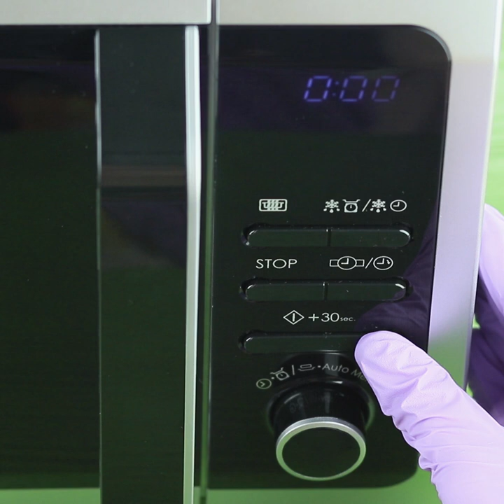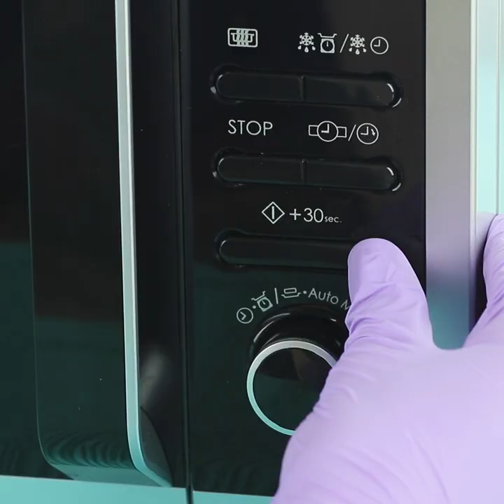20 Cool DIY Soap Ideas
Today we’ll show some easy homemade soap recipes! We've collected a lot of cool tutorials that will teach beginners. It’s really easy and exciting!

Supplies and tools:
• Soap base
• Board
• Craft knife
• Tableware
• Oil based food coloring
• Skewer
• Flavoring
• Silicone mold
• Alcohol
• Spray bottle
• Printed picture
• Tweezers
• Soap making oil
• Peeler
• Soap
• Lighter
• Empty lipstick container
• Straw
• Syringe
• Plastic bag
•  Rhinestones
• Knife
• Neon pigment
• Liquid soap
• Glitter
• Drink can
• Soap dispenser
• White soap
• Dishwashing soap
•  Borax
• Food coloring
• Distilled water
• Plastic jar
• Shells
• Essential oil
• Brush
• Bottle
• Egg
• Hot glue gun
• Cardboard tube
• Ice cream mold
• Dried grapefruit
• Rice flour
• Disposable cup
• Glass pebbles
• Coffee
• Plastic mold